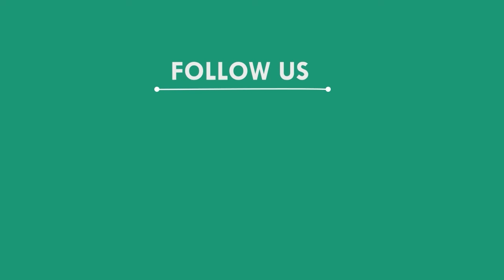ଅଟୋକୁ ଧକ୍କଦେଲା ଟ୍ରକ,ଛଅ ଜଣ ଗୁରୁତ୍ତର || BALASORE NEWS